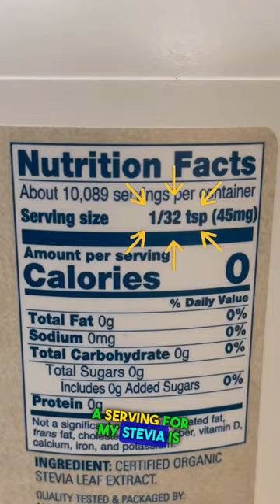Does Stevia SPIKE Blood Sugar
I tested stevia to see if it spiked my blood sugar levels (Carnivore Diet)